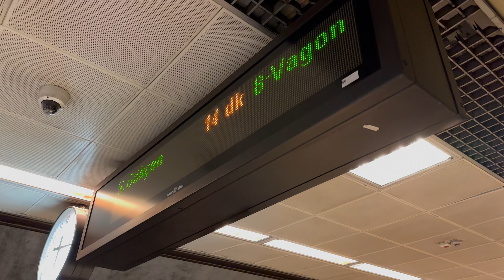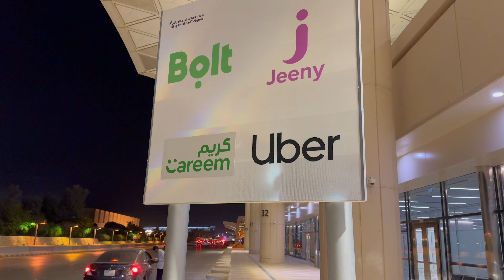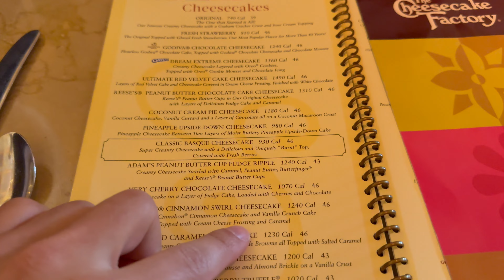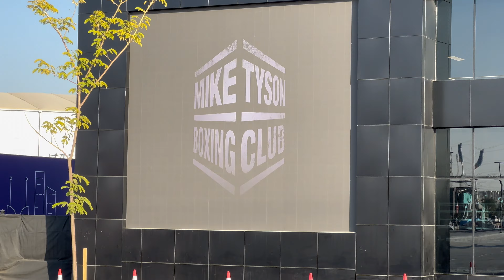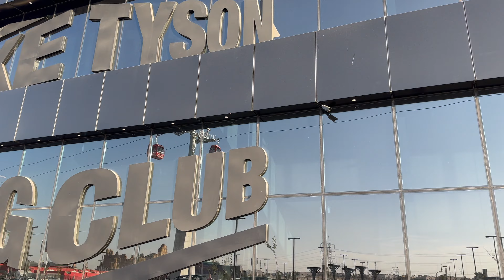Arabistan’a Gittim! Ronaldo'nun Maçı ve Dövüş Dünyasından Bomba Haberler!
Cristiano Ronaldo'nun Suudi Arabistan'daki maçıyla dolu dolu bir gün geçirdik!

İlk gün, futbolun yıldızıyla bir araya gelirken, Malik Zinad’ın kardeşi Moez Zinad ile bir araya geldik. Ve dövüş dünyasından yeni haberler aldık. İşte bu benzersiz günün detayları!"